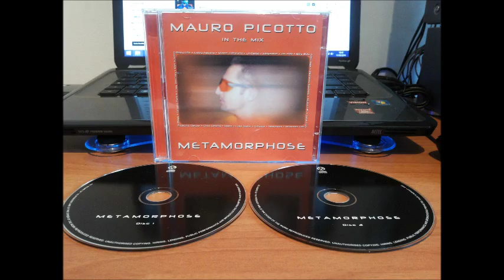METAMORPHOSE mauro picotto in the mix CD-2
solo serate anni 90'
TUTTI I DIRITTI SONO DI PROPRIETA' DELLE RISPETTIVE CASE DISCOGRAFICHE.